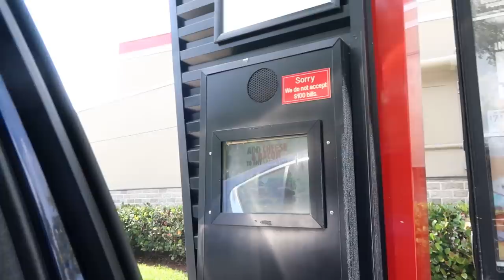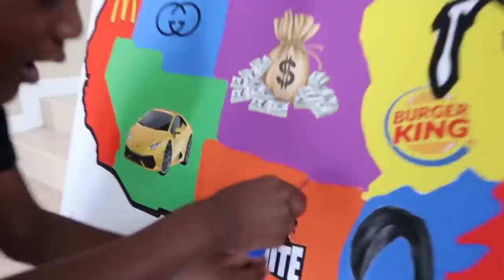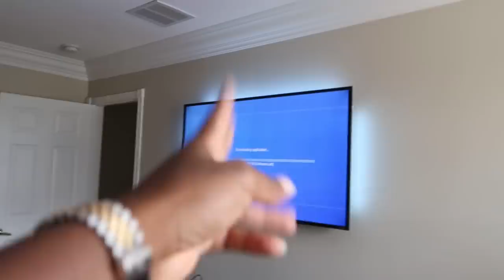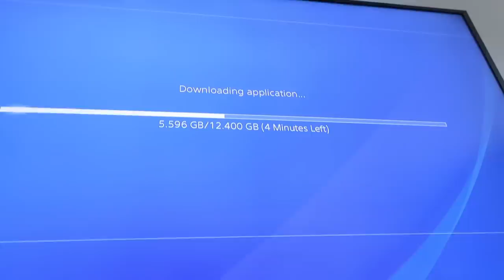Throwing Darts At A Map & BUYING What It Lands On